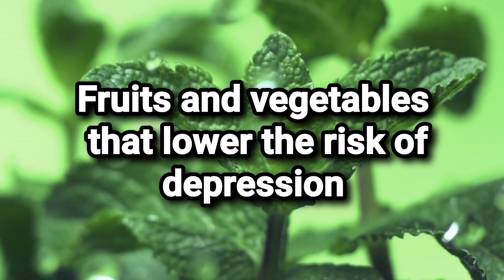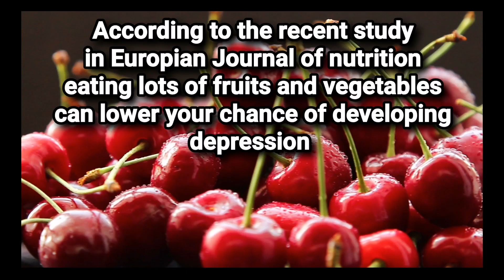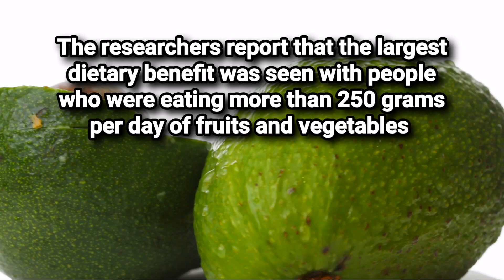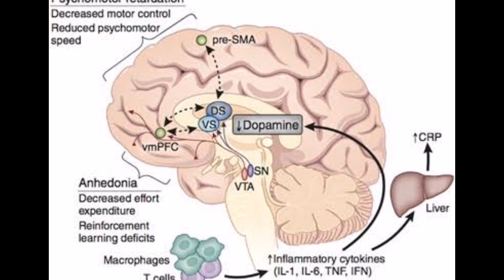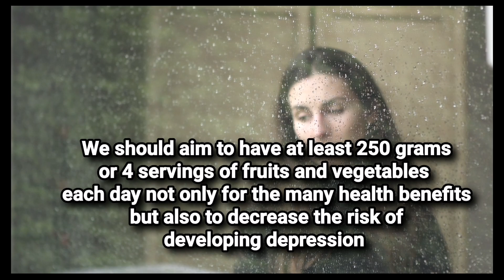Fruits and Vegetables That Lower The Risk of Depression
A constant sense of sadness, a bad attitude, and a loss of interest and enjoyment in life are just a few of the symptoms that more than 16.1 million adults experience each year due to depression . Do u have this feeling? Researchers are interested in how nutrition plays a role and whether or not a nutritious diet might help prevent or treat depressive symptoms, even if therapy and medication are frequently prescribed to treat depression.
According to a recent study in The European Journal of Nutrition, eating lots of fruit and vegetables can also lower your chance of developing depression. "People who ate more fruit and vegetables had a 20% lower risk of depression," says Dr. Simone Radavelli-Bagatini, candidate at the Institute for Nutrition Research at Edith Cowan University in Australia, and one of the researchers on this study. Interestingly, yellow, orange, red, and leafy green vegetables had a stronger link with a lower risk for depression. The researchers found a link between eating fruit and vegetables and the risk of sadness However, not all fruits and vegetables deliver the same benefits. It turns out that consuming a rainbow of colors may offer the most benefits for preventing sadness and that variety is crucial. "Also, consuming four to six different vegetables a day was associated with 24% to 42% lower risk of depression, compared to three or fewer vegetables." The researchers report that the largest dietary benefit was seen with people who were eating more than 250 grams per day of vegetables and fruit. "Depression has been linked to oxidative stress and inflammation in the brain, and many components in fruit and vegetables have antioxidant and anti-inflammatory properties, such as carotenoids, flavonoids, and vitamin K, which could improve mental well-being," says Radavelli-Bagatini. Additionally, some amino acids and minerals present in fruit and vegetables seem to increase the “happy hormones” (such as serotonin and dopamine), says Radavelli-Bagatini. These hormones regulate mood and promote positive feelings and happiness. The news that vegetables and fruit combat depression comes as no surprise to Anya Rosen, a functional medicine dietitian based in New York City.
"Vegetables and fruits are rich in vitamins A, C, E, and other phytonutrients that act as antioxidants," and this helps combat oxidative stress in the brain, which promotes optimal neurotransmitter function." "Gut health and mental health go hand-in-hand,"  So what does this tell us? It means , we should aim to have at least 250 grams or 4 servings of vegetables and fruit in our diet each day, not only for the many health benefits but also to decrease the risk of developing depression.  And if you are struggling with signs of depression including low mood, insomnia, feelings of hopelessness, lack of energy, and more, talk to a healthcare provider. Together, you can develop a treatment plan that works for you.
Hope this helps. And if you have something in mind you'd like to discover, please comment and we’ll gladly cater through scientific and proven research.